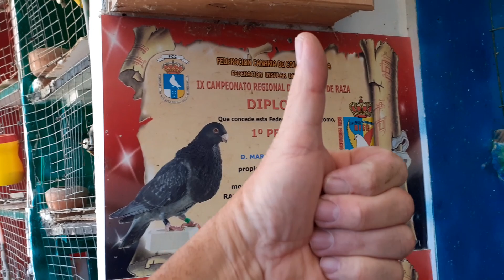palomas buchones rafeño hoy disfrutando de unos machos que están como moto de celo ..saludos 👍👍🇮🇨🇮🇨